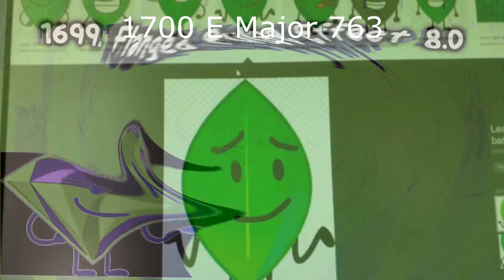Preview 2 Blu Deepfake Render Pack Collection Extended^102